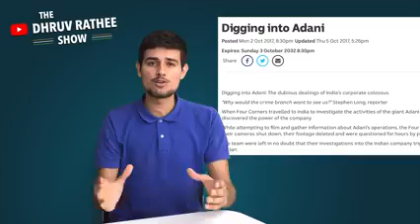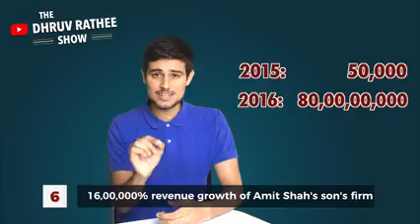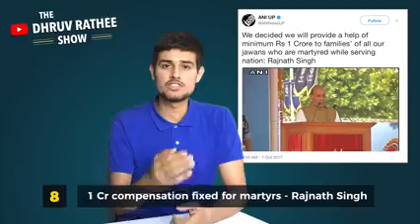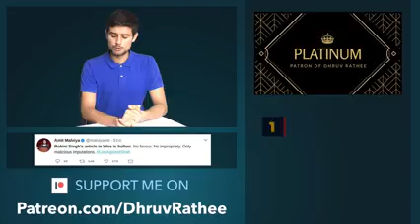Great Vision of Modi ji